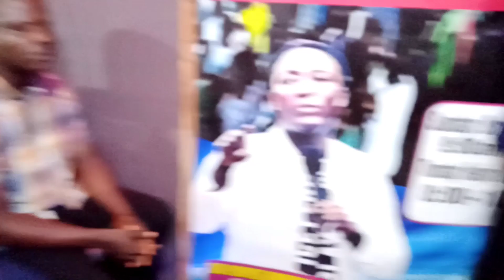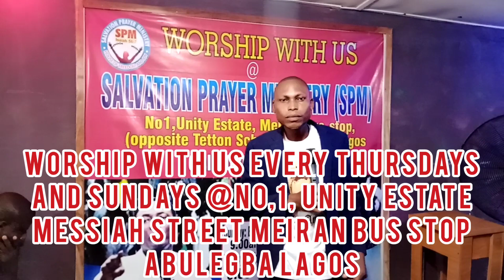testimony time, bro. stanley